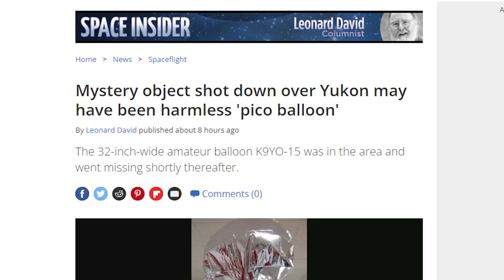The $13 Ham Radio Balloon That Cost the US Military $400,000!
Have you ever heard of a ham radio balloon causing a major expense for the military? In this video, we'll explore the surprising story of how a $13 ham radio balloon has potentially led to a major expense to the US military. Don't miss out on this intriguing tale of a ham radio balloon gone wrong!

⏱️Chapters⏱️
0:00 Pico balloons
1:06 Sinister or not?
1:45 K9YO-15 shot down?
2:30 Guidelines for launch
3:50 The FAA rules
4:45 Countries where they are banned
5:15 What about if they go into a planes engine?
6:29 The biggest concern
8:42 How to track ham radio balloons